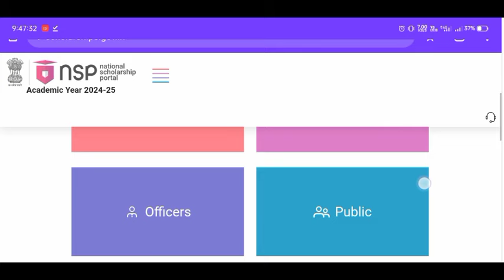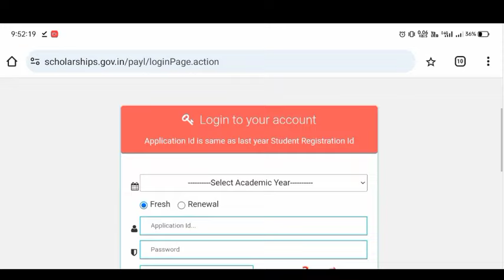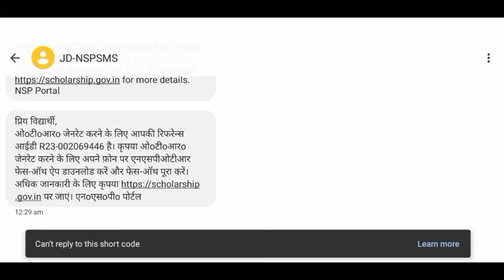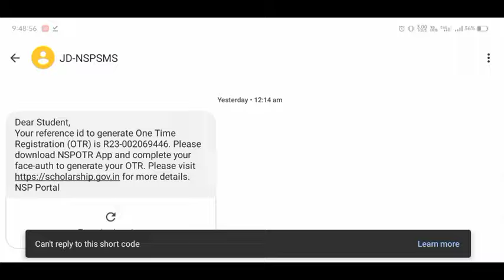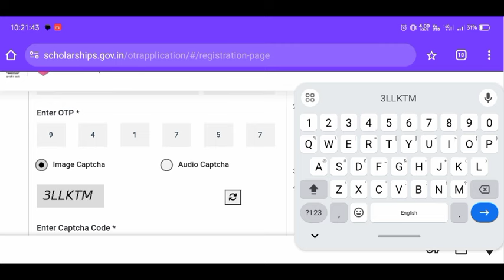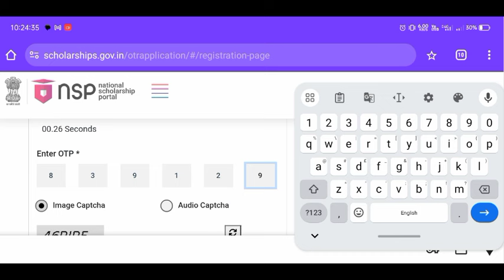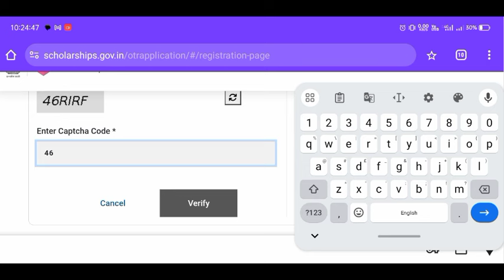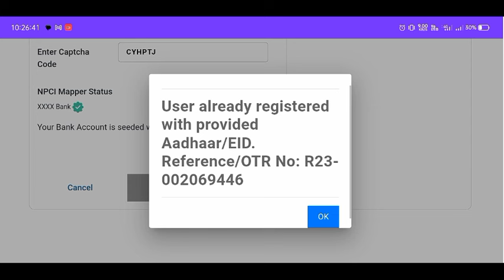nsp scholarship update nsp new update today Nsp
𝐀𝐛𝐨𝐮𝐭 𝐕𝐢𝐝𝐞𝐨

Online Face Auth...

𝐓𝐨𝐩𝐢𝐜 𝐂𝐨𝐯𝐞𝐫𝐝
1. National Scholarship Portal
2. NSP 2024
3. NSP registration
4. NSP new portal
5. NSP portal update
6. National Scholarship Portal login
7. NSP application process
8. NSP OTR registration
9. One-Time Registration NSP
10. NSP scholarships
11. NSP online application
12. NSP renewal process
13. NSP student login
14. How to apply for NSP scholarship
15. NSP 2024 registration guide
16. National Scholarship Portal helpline
17. NSP status check
18. NSP documents required
19. NSP eligibility criteria
20. NSP 2024 deadlines
21. NSP portal registration
22. NSP scholarship 2024
23. National Scholarship Portal application
24. NSP updates
25. NSP scholarship process
26. NSP guidelines
27. National Scholarship Portal OTR
28. NSP online registration
29. How to register on NSP
30. NSP application form
31. NSP login process
32. NSP 2024 portal guide
33. National Scholarship Portal 2024
34. NSP application status
35. NSP registration steps
37. NSP helpline number
38. NSP scholarship list
39. NSP 2024 updates
40. NSP portal instructions

Nsp
National scholarship portal
national scholarship
national scholarship apply online
Nsp otr registration
nsp otr registration
nsp otr online apply kaise kare
nsp new update today
Nsp otr app
Nsp face authentication problem
ekyc face authentication nsp
nsp face authentication failed
face recognition & attendance project
scholarship registration number kaise nikale
nsp scholarship update
nsp otr registration kya hai
how to download nsp otr app